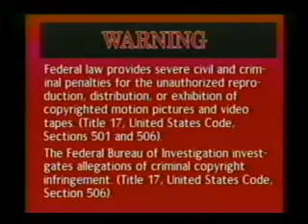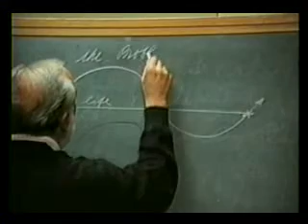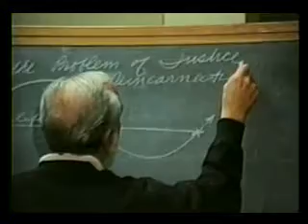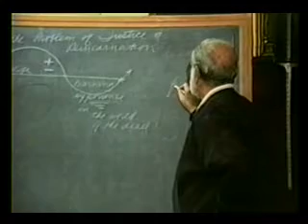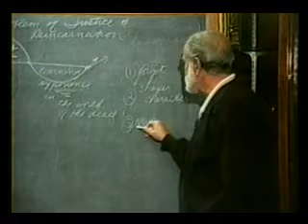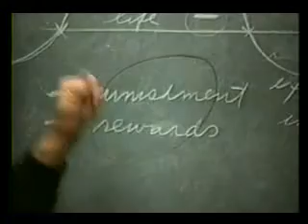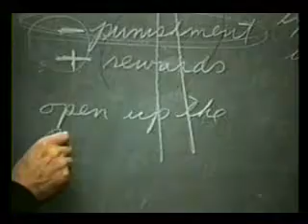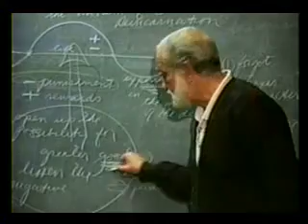24 (1 of 9)